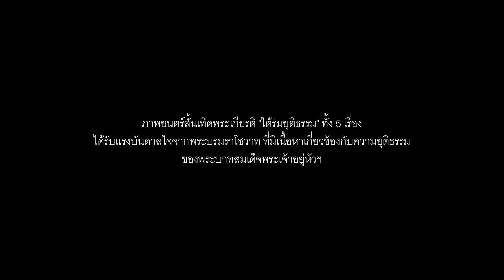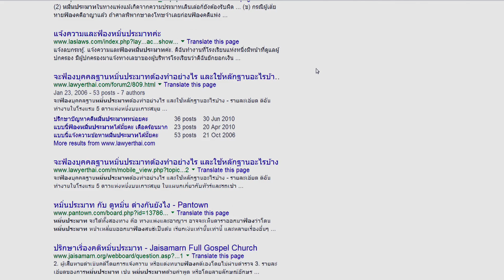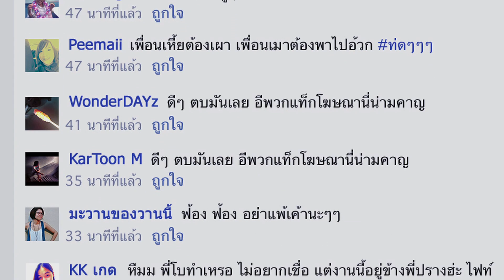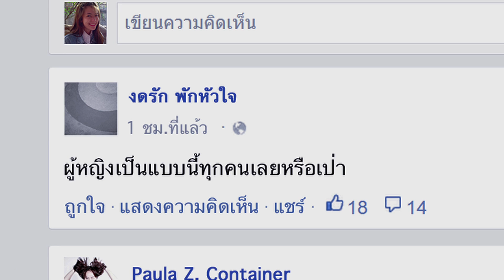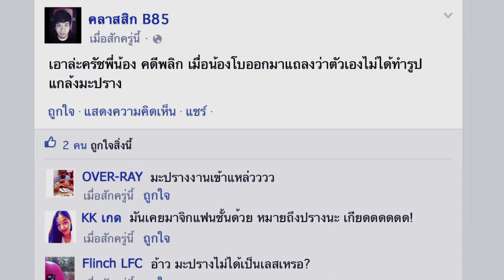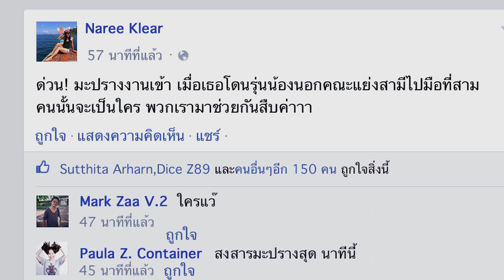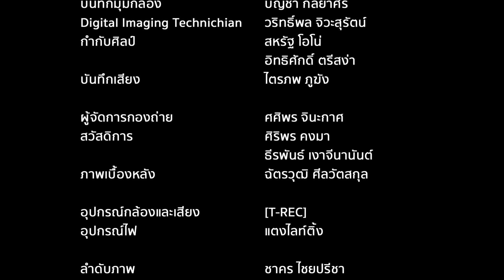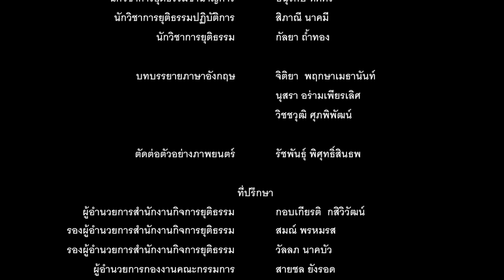ภาพยนตร์สั้นเทิดพระเกียรติ ใต้ร่มยุติธรรม เรื่อง "ขอโทษนะคะฯ"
ภาพยนตร์สั้นเรื่อง "ขอโทษนะคะ ไม่ทราบว่าพอจะมีเวลาว่างสักวันละ 2-3 ชั่วโมงหรือเปล่าคะ?"
กำกับภาพยนตร์สั้นโดย ชาคร ไชยปรีชา

ประโยคที่เชื่อว่าใครหลายๆคน เคยพบเห็นในโลกของโซเชียลเน็ตเวิร์ค และเรื่องราวของ'โบ' นักศึกษาสาวปี 4 ที่มักจะถูกตำหนิจาก 'มะปราง' ว่าชอบแชร์รูปของเธอจากเฟซบุ๊คโดยไม่ได้ขออนุญาตอยู่บ่อยๆ จนกระทั่งวันหนึ่ง รูปของมะปราง ถูกนำไปใช้ในการประชาสัมพันธ์ธุรกิจเครือข่ายลูกโซ่ทางอินเทอร์เน็ต โบจึงตกเป็นผู้ต้องสงสัยทันที และถูกมะปรางฟ้องร้องในคดีหมิ่นประมาทจากการที่ทำให้เธอเสื่อมเสียชื่อเสียง จนกลายเป็นว่าเพื่อนๆ เริ่มที่จะรังเกียจเธอ โบจึงรู้สึกว่าต้องทำอะไรสักอย่างกับเรื่องนี้อย่างเร่งด่วน ท่ามกลางกระแสของโลกของโซเชียลเน็ตเวิร์คที่เปลี่ยนไปได้ในชั่วข้ามคืน

Director's Statement
มีความรู้สึกว่า 'คดีหมิ่นประมาท' คือกรณีทางกฏหมายที่อยู่ใกล้ตัวทุกคนมาก โดยที่บางคนอาจไม่รู้ตัวด้วยซ้ำ ซึ่งในหลายครั้ง การกล่าวหาหรือจุดเริ่มต้นของกรณีพิพาทก็เกิดขึ้นเพียงจากการเอ่ยวาจาหรือความผิดพลาดเล็กๆ น้อยๆ ซึ่งหาหลักฐานชัดเจนได้ยากมาก ยิ่งเมื่อหลายคนไม่รู้สึกว่าเป็นเรื่องใกล้ตัว ความ 'ไม่รู้' ก็ยิ่งทำให้เกิดความหวาดกลัวขึ้นจนอาจแก้ปัญหาไปผิดทาง จึงอยากเล่าถึงความผิดที่ผิดทางในการใช้กฎหมายเพื่อแก้ปัญหา และตั้งคำถามถึงการตัดสินคนผ่านโลกออนไลน์ ว่านั่นคือ 'ความยุติธรรม' จริงๆ หรือ? ด้วยท่าทีเชิงตลกร้ายเหน็บแนมสังคม

ภาพยนตร์สั้นเทิดพระเกียรติ "ใต้ร่มยุติธรรม"
สำนักงานกิจการยุติธรรม จัดขึ้นเพื่อเฉลิมพระเกียรติ พระบาทสมเด็จพระเจ้าอยู่หัว เนื่องในวโรกาสมหามิ่งมงคล เฉลิมพระชนมพรรษา ๘๗ พรรษา ในวันที่ ๕ ธันวาคม พ.ศ. ๒๕๕๗ โดยได้น้อมนำพระบรมราโชวาทและพระราชดำรัส เกี่ยวกับความยุติธรรม ที่ได้พระราชทานไว้ในวโรกาสต่างๆ มาเป็นต้นแบบหรือแนวคิดในการผลิตภาพยนตร์ส­ั้นเทิดพระเกียรติ